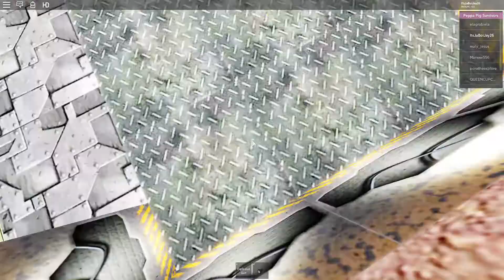Crazy Killer Peppa Pig In ROBLOX! (Strange Roblox Games Part 3)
Hope you guys enjoy my content. I will try to upload at least once a week! Thx 4 watching!!!

Name of Roblox Game: Survive and Kill the Peppa pig in Area 51!!!